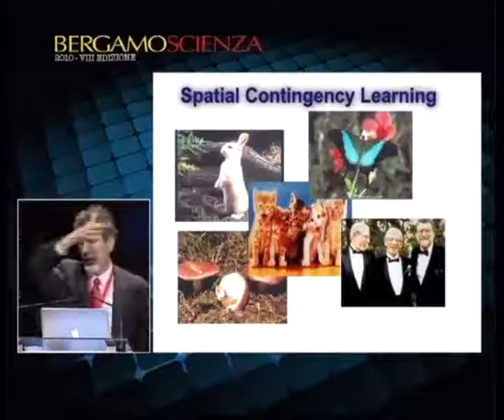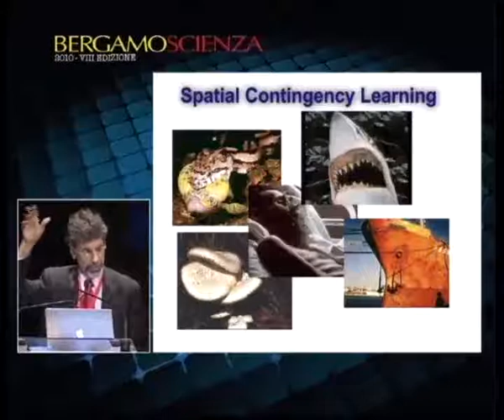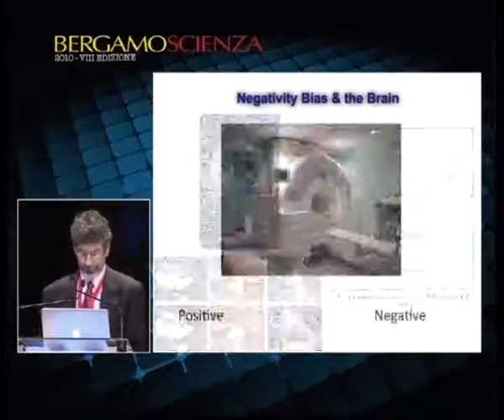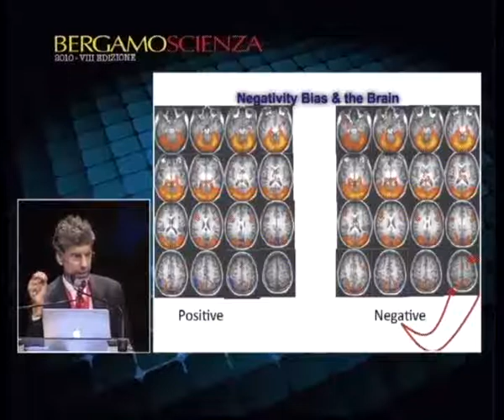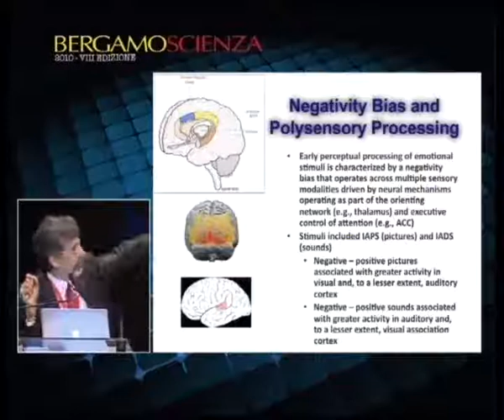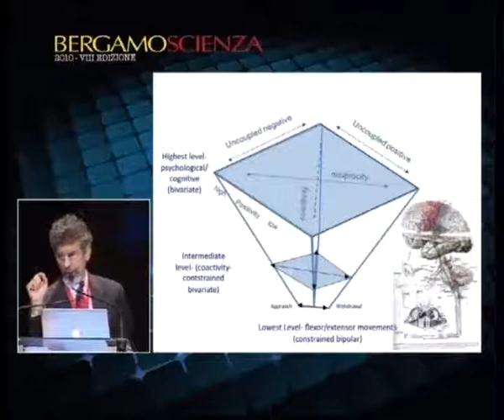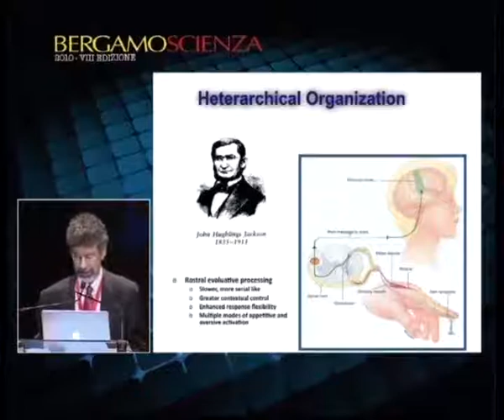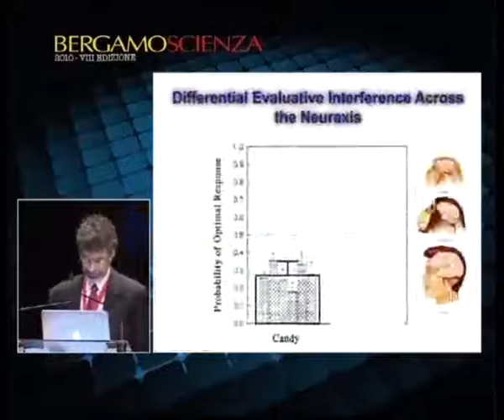2010 10 ottobre - Architettura delle emozioni umane 3di7